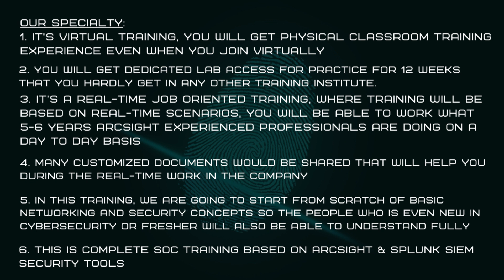Join Next-Generation SOC Analyst Training - Splunk SIEM | CrowdStrike EDR | Cortex SOAR | Nessus VA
SOC Analyst training for beginners | soc analyst course | soc analyst full course | best soc analyst training

Are you experienced? Want to switch your career into CyberSecurity or Are You, Fresher? Want to start your career into CyberSecurity. Next generations high paying JOB in Cyber Security.
Career Scope in Cyber Security (Video)

Our Specialty:
1. It's virtual training, you will get physical classroom training experience even when you join virtually

2. You will get dedicated Lab access for practice for 12 weeks that you hardly get in any other training institute.

3. It's a real-time job oriented training, where training will be based on real-time scenarios, you will be able to work what 5-6 years Arcsight / Splunk experienced professionals are doing on a day to day basis

4. Many customized documents would be shared that will help you during the real-time work in the company

5. In this training, we are going to start from scratch with basic networking and security concepts so the people who are even new in Cybersecurity or fresher will also be able to understand fully

6. This is complete SOC training based on Arcsight & Splunk SIEM Security Tools
SOC Training with Certification by SIEM XPERT.
Splunk Training in India
Splunk Training in Bangalore
Splunk Training in Hyderabad
Splunk Training in Delhi
Splunk Training in Pune
Splunk Training in Chennai
Splunk Training in Mumbai
Splunk Training in Kolkata
SOC Training in Bangalore
SOC Training in Hyderabad
SOC Training in Delhi
SOC Training in Pune
SOC Training in Chennai
SOC Training in Mumbai
SOC Training in India
ArcSight Training in India
SIEM Training in India